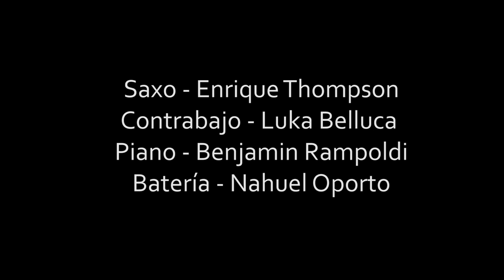Instant Waltz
Enrique Thompson - Tenor sax
Luka Belluca - Double Bass
Benjamin Rampoldi - E Piano
Nahuel Oporto - Drums

Video: Mil Medanos
Audio Mix: Mariano Zelada